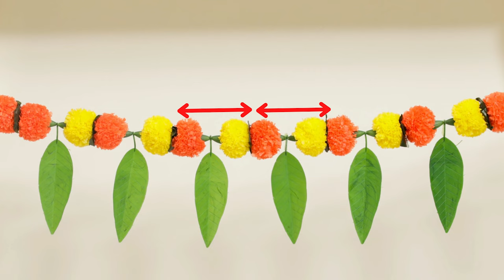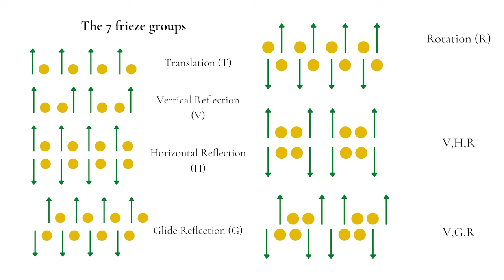CCL D20 | 2023 | Mathematical Toran | Activity 7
About Us